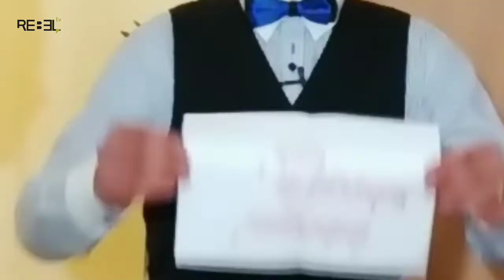Silná Trojka - "ZÁBAVNO SÚŤAŽNÁ SHOW 2022" - 31. Diel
SILNÁ TROJKA JE SPÄŤ!
Tak neváhaj poď si zahrať zasúťažiť a vyhrať!
NAPÍŠ NÁM - ✓ "chcemdosilnejtrojky"

Námet a scenár - Kristián Kroščen
Kamera a strih - Simon Kroščen
Produkcia - Štefan Kroščen
Réžia a design - Rebel Media , Kristián Kroščen

súťaž realizovaná dotáciou obce Hrabušice!